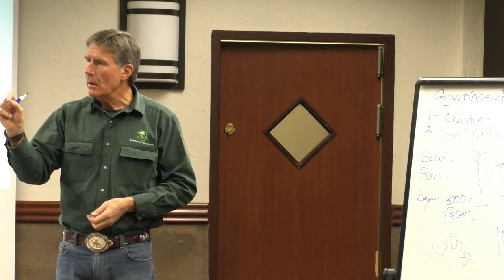13 Effects of Glyphosate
The effects of glyphosate on plants and soil